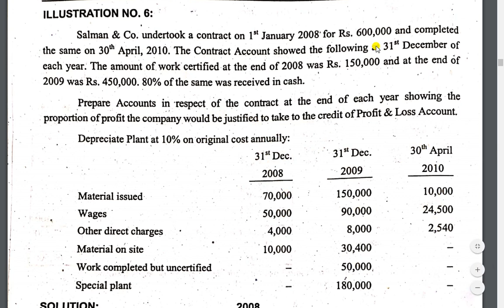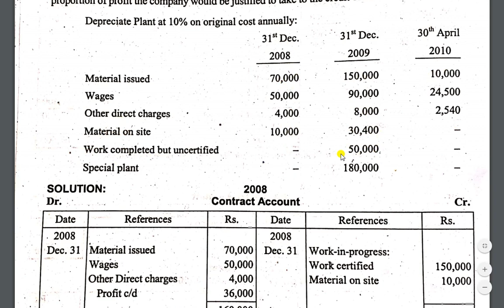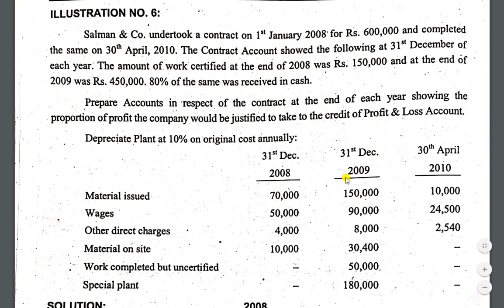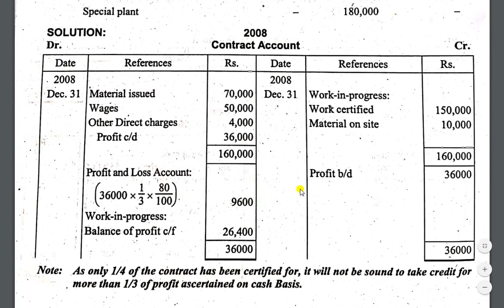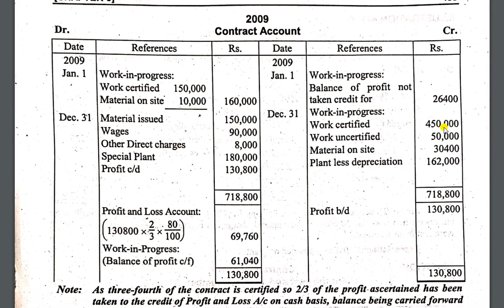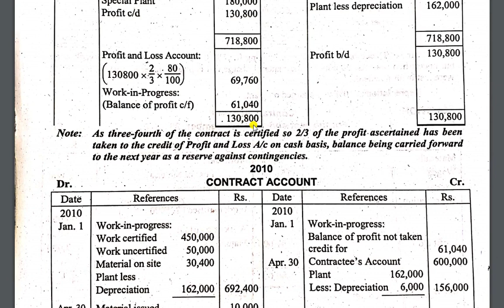Contract Accounts | Advance Accounting | Punjab University | B.Com | Mentorz | Sir Sami | Lecture 5